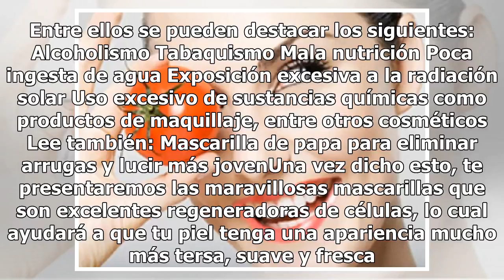2 mascarillas caseras para tener un cutis suave y bonito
2 mascarillas caseras para tener un cutis suave y bonito

Mascarillas para tener una piel más suave. Foto: Unsplash Todas las mujeres queremos tener una piel tersa y libre de signos de la edad. Pues aunque no lo creas, esto es posible siempre y cuando adaptes hábitos de belleza en tu día a día. No conseguirás los resultados deseados si no eres constante, a...